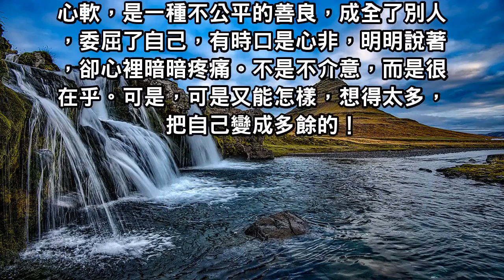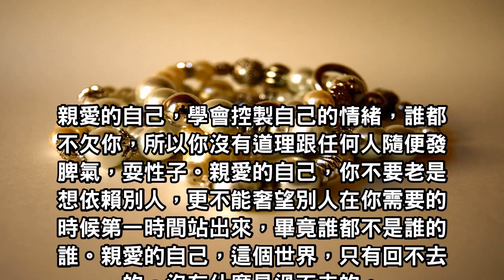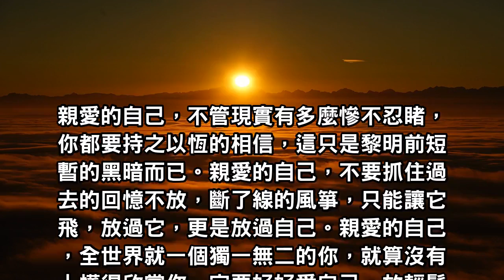善良是一種選擇，不是被當作理所當然！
親愛的自己，全世界就一個獨一無二的你，就算沒有人懂得欣賞你一定要好好愛自己，放輕鬆，做最真實的自己。